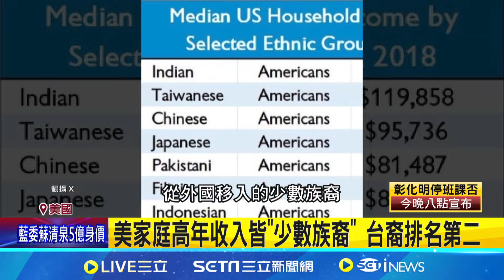台灣排名第2！美國外來族裔家庭年收入高過白人 美國官方將台裔、中國裔分開算！馬斯克驚：美國真是機會之地｜94要賺錢